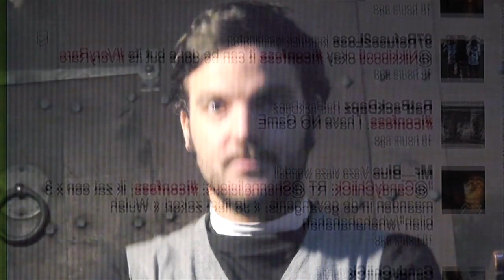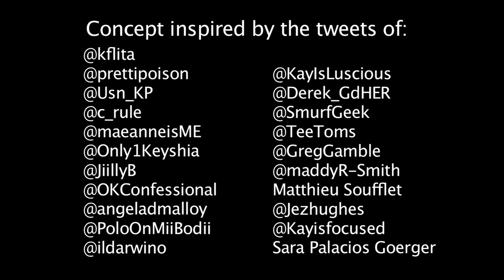Iconfess - Juan Zelada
Iconfess is a song made with random confessions submitted to me by people around the world. A few weeks ago I asked people across Twitter and Facebook to submit confessions using the Hashtag Iconfess with a view to writing a song from these 'confessions'. This is the result.